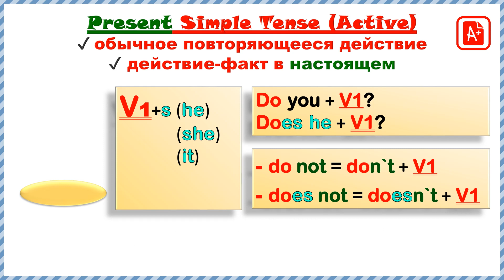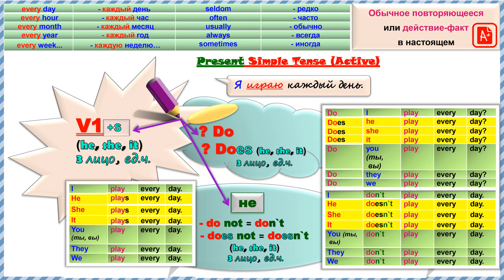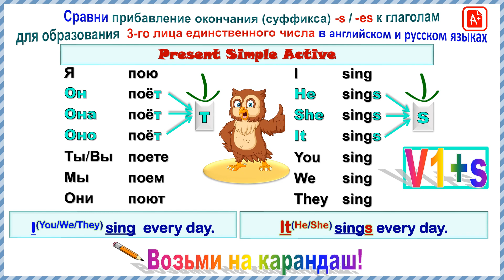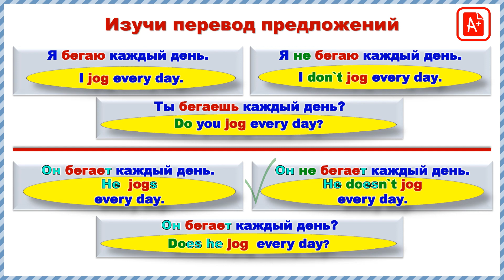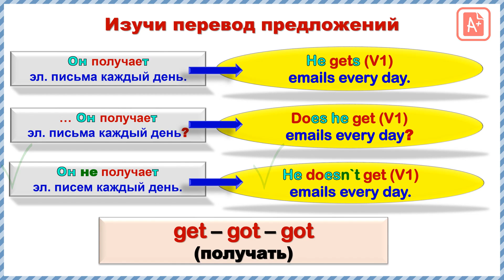Present Simple Active